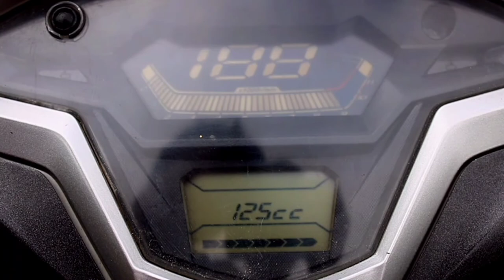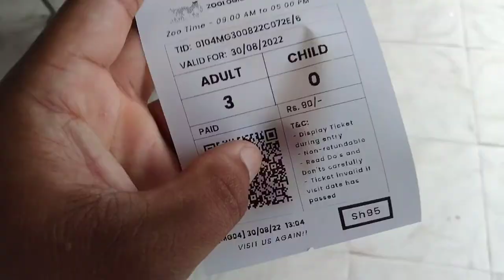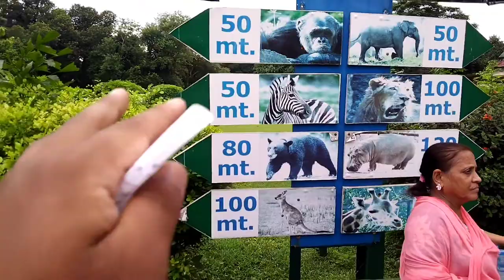Zoological Garden, Alipore Zoo Kolkata, West Bengal ||@Amukre12 in Kolkata ❤️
Zoological Garden, Alipore Zoo

4.3(52T)

Zoological park in Kolkata, West Bengal

India's oldest formally stated zoological park ... View latest news, tender, notification and various update on Alipore Zoo, Kolkata.
  1k hit please 🙏